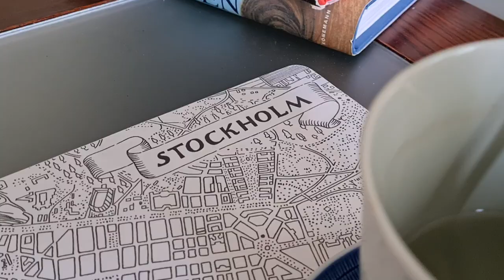CHRISTMAS-HYGGE / JULMYS | VLOG | CONSTANZA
Preparing for Jul/Christmas and just enjoying the mys/hygge of it all. There is the mandatory glögg (muller wine-ish), saffron buns aka. Lussekatter, a roaring fire, and Tchaikovsky's the Nutckracker playing in the background all day. I also made a quick Shakshuka for lunch!
Stay amazing!
💚✨ ~Stanzi

U P L O A D   S C H E D U L E
Monday's and Friday's - "Music Vlogmas" /reacting to your music suggestions
WEDNESDAY's - Music Reaction: Nightwish
WEEKEND's - Personal vlogs

All the products I’ve used in this vlog have been bought by me. I haven’t collaborated or been gifted any of the products shown in this post by any company or brand.